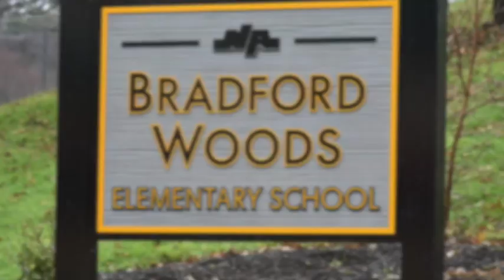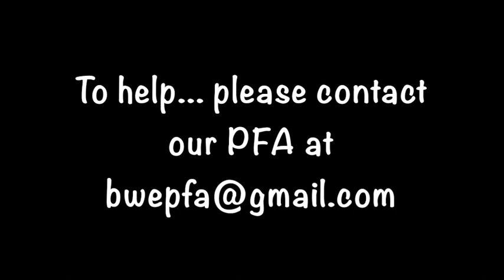can you help BWE?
Bradford Woods Elementary School is raising funds for MUSIC, the Arts and Physical Education at our school. As a North Allegheny alumni, we are hoping that Christina Aguilera can help!